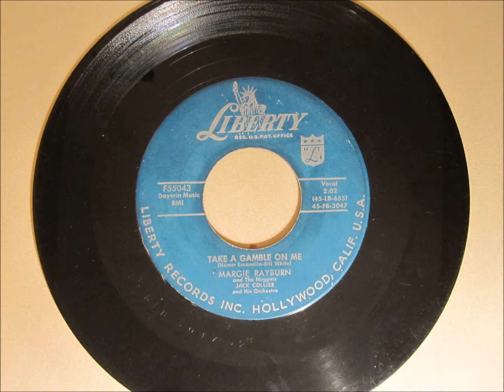Take A Gamble On Me - Margie Rayburn and The Nuggets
Recorded in 1956 and b/w "Every Minute Of The Day". Margie's biggest hit was "I'm Available" from 1957. For your enjoyment only.